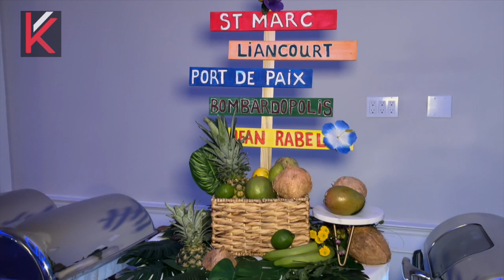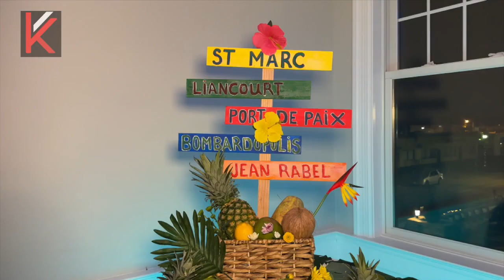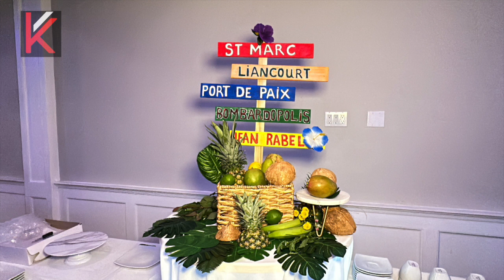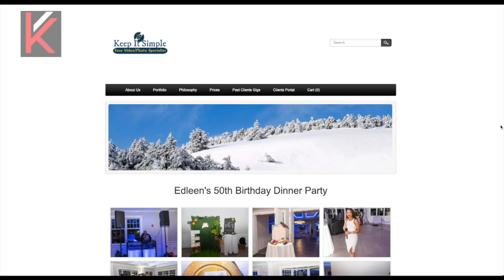Haitien Gen Anpil Talan